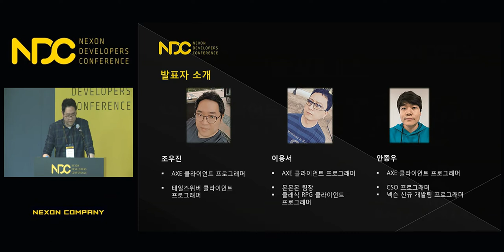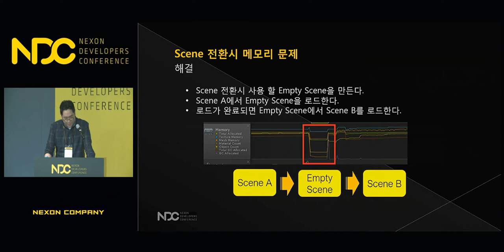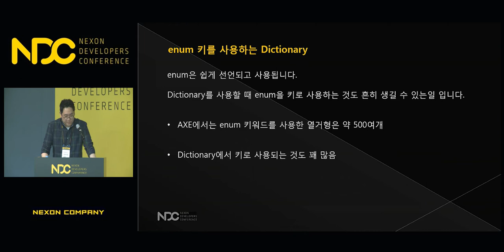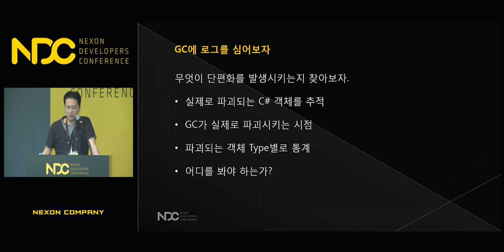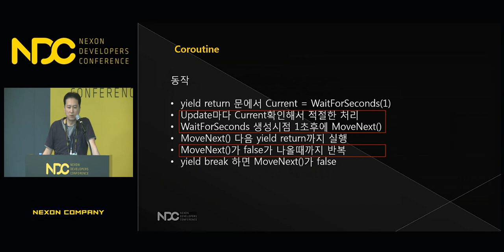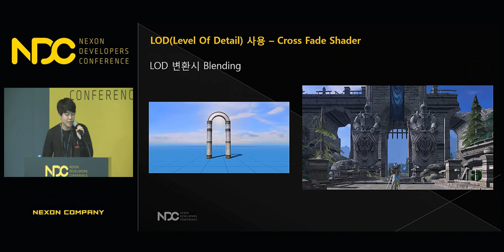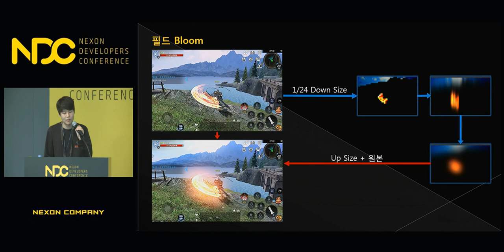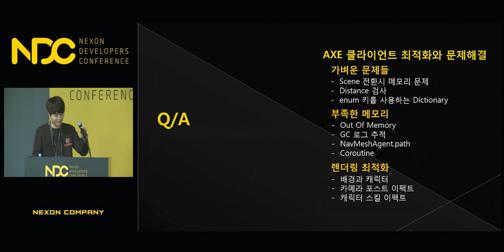[NDC] 'AxE' 클라이언트 최적화와 문제해결-MMORPG를 Unity로 만들 때 겪을 수 있는 이야기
NDC 2018  ['AxE' 클라이언트 최적화와 문제해결-MMORPG를 Unity로 만들 때 겪을 수 있는 이야기] 세션 공유드립니다.

1. 발표자 성함 : 안종우, 조우진, 이용서

2. 발표자 소개 : [안종우]
AXE 클라이언트 프로그래밍 파트장

[이용서]
일랜시아, 바람의 나라, 테일즈위버 클라이언트 프로그래밍 파트장
몬몬몬 팀장

3. 세션 소개 : 유니티 엔진의 모바일 자유시점 MMORPG AXE를 개발하면서 발생한 문제사례를 살펴봅니다.
문제들을 해결하기 위해 활용한 프로파일링 방법, 메모리 최적화, 렌더링 최적화 등의 내용을 공유합니다.
참관객들은 유니티 엔진을 사용한 큰 규모의 게임을 만들 때 필요한 프로파일링, 메모리 최적화, 렌더링 최적화 방법에 대한 내용을 들을 수 있습니다.

감사합니다.